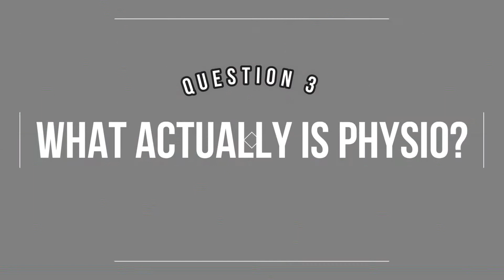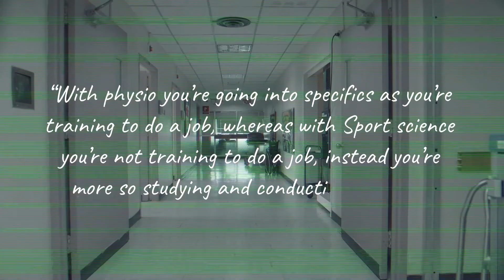ALL THINGS PHYSIOTHERAPY DEGREE // do i get a social life? | Andie Cann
WHAT IS UP TEAM!

(*UPDATE* That this video was filmed a few years ago so details regarding salary and degree May be slightly different - for example income salary for graduate physio is now about 27k pre tax)
Finally, a video to answer all the questions you guys have been asking! DO YOU WANT A PART 2? Leave your questions below!

Physiotherapy is an amazing and rewarding occupation where you are constantly learning, helping people of all ages, and you never get bored! There are so many misconceptions of what we actually do and that all we do is sports massage but there's so much for to it. I hope that I've clarified many things for all of you that are either doing it or deciding whether or not to sign up for it.

Obviously, there are so many questions but I didn't want to have this be a super lengthy video but instead hit all the reoccurring questions.

Also, let me know if you do ant to see another video of me going into placement prep/ what we actually do during placement!

Thank you guys so much for all the support! We just reached the 200 subscribers and it's incredible so thank you.

Chapters:
0:00 Introduction
0:40 My Application Process
1:25 Why I Chose Physiotherapy
2:23 What is Physiotherapy?
3:14 Sports Science VS. Physiotherapy
4:23 How time-consuming is it?
7:20 What is the Masters Course Like?
8:05 How do I Apply?
9:17 How Difficult is the Course?
10:09 Outro

Love you guys and let me know what other videos you want to see!

Andie :)